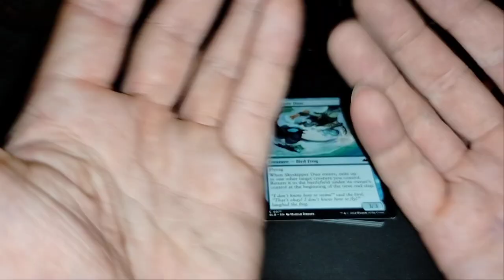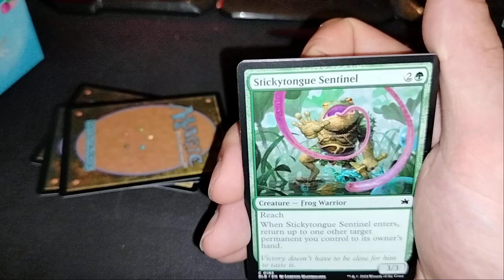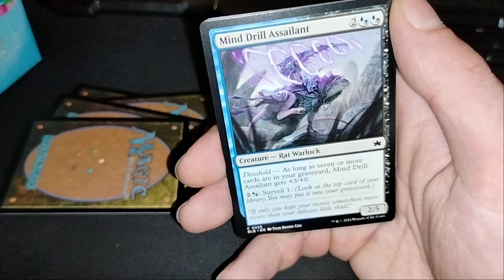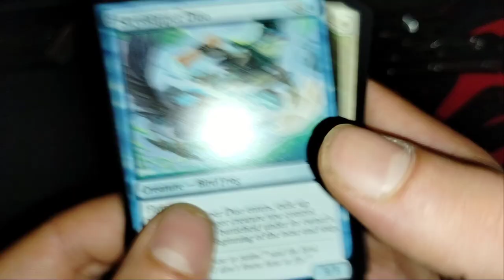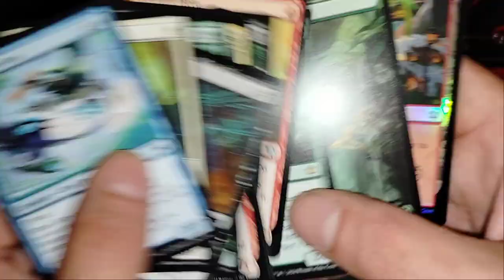UNBOXING BLOOMBORROW PLAY BOOSTER 4/9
Cracking Bloomborrow play boosters